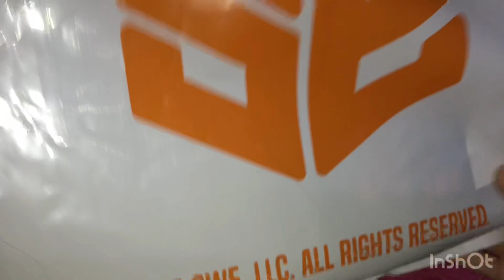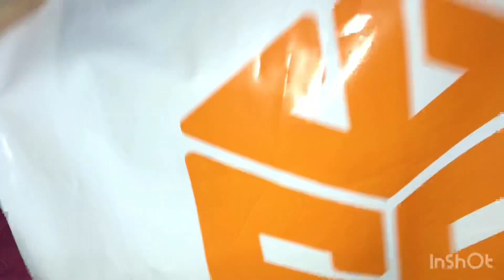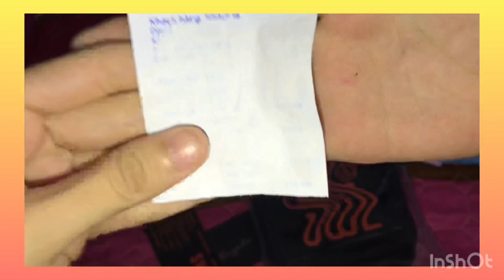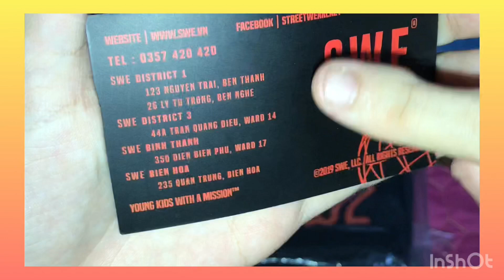[LOCAL BRAND]Túi của SWE chất lượng như thế nào #3-Unboxing vs review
SWE district
123 Nguyễn Trải .BếnThành
26 Lý tự trọng.Bến nghé
SWE district3
44A Tran Quang Dieu,WARD 14
SWE Bình Thạnh
350 Điện Biên Phủ, WARD17
SWE Biên Hoà
235 Quan Trung , Biên Hoà
-Hướng dẫn bảo quản
Phân loại quần /áo màu trước khi giặt
Lộn ngược áo lại sau đó tiến hành giặt
Sau khi giặt xong giũ áo quần trước khi phơi
Phơi liền sau khi giặt
THÔNG TIN THEO DÕI NHẬN PR

📍INGTAGRAM: lequynh_loguts